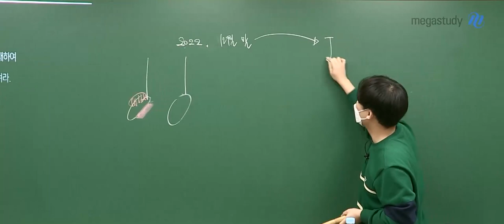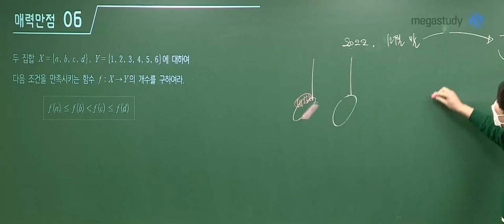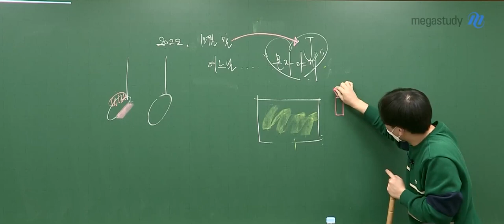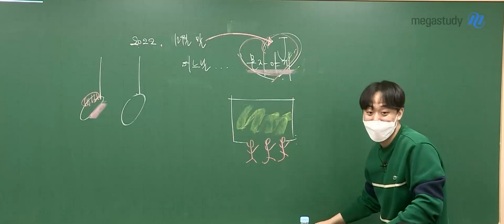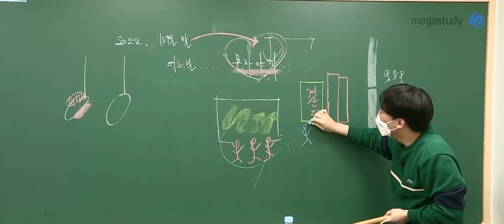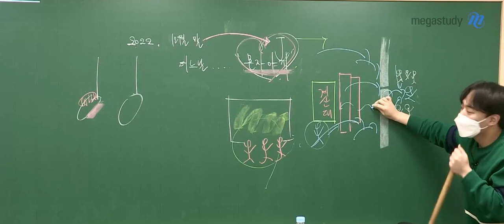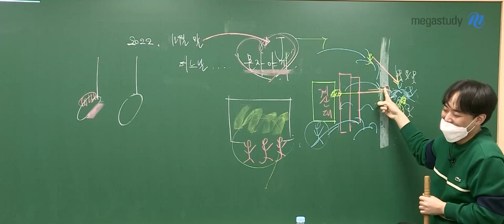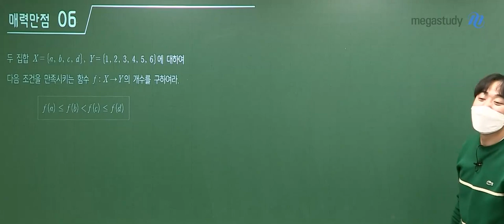[메가스터디] 수학 하정민쌤 - 몬자야키? 그게 뭔데 다리까지 다쳐🤣🤣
잠깐 졸릴 때 보고가면 좋을 하정민쌤 썰 영상🎬
하정민쌤이 다리가 다친 이유는 일본에서 만난 몬자야키 때문이라고??